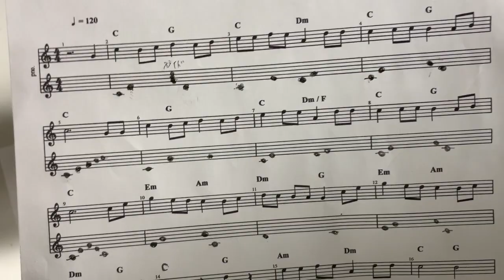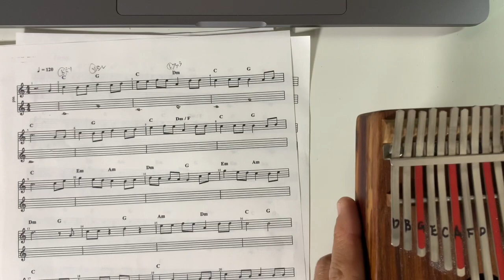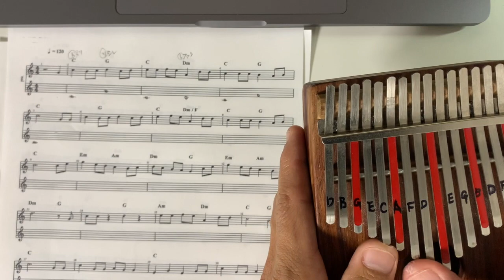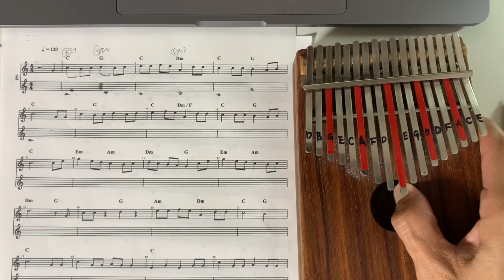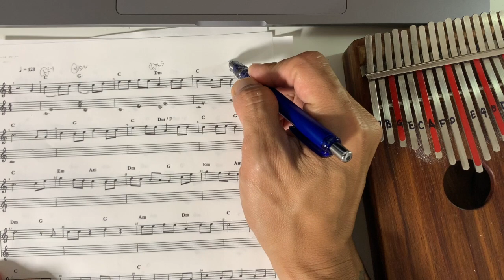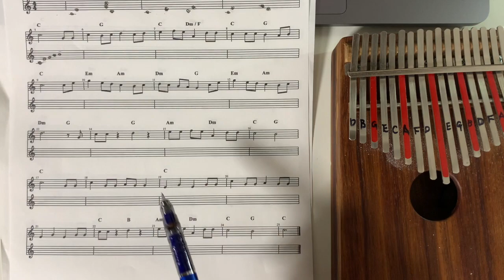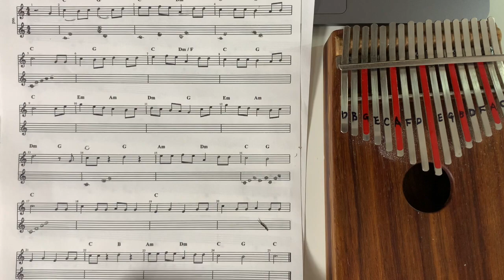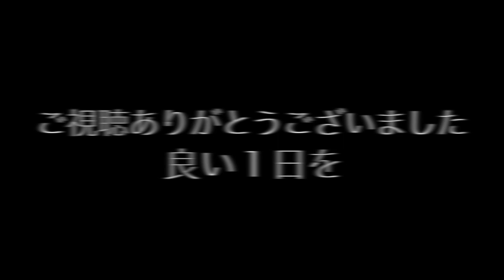カリンバ演奏【伴奏の付け方】考え方 メロディーに対してどういう風に伴奏をつけていくのか 頭の中を説明してみました！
ちょっと説明が分かりづらかったもしれませんね. m(_ _)m

以前、伴奏のつけ方をもっと詳しく説明している動画がありますのでそちらをまだ見ていない方は是非こちらの動画から見てみてください

この様にカリンバをアレンジするのに簡単な楽譜はこちら

使用しているカリンバはヒュートレイシーです ↓
 (↑こちらはセンターがBから始まっている物です。チューニングしなおせばセンターCになります）

ココまで見て頂き嬉しいです

質問や要望等ありましたら是非、コメント欄にお書きください

撮影 iPhone XR

ギター、カリンバのレッスンや音楽理論、ソロギターの作り方など
オンラインレッスンもやっております